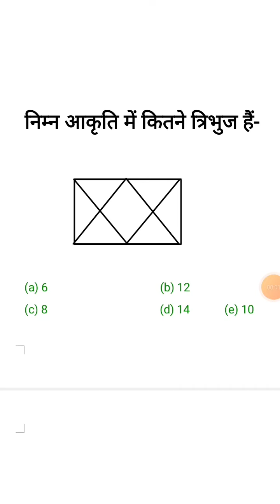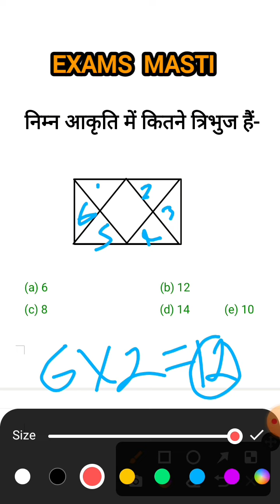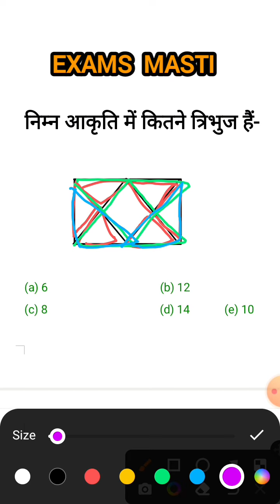Puzzle/ इस आकृति में कितने त्रिभुज हैं/ Reasoning figure counting BY- ExamsMasti/ GROUP D, SSC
नमस्कार मेरे नौजबान साथियो मेरा सिर्फ एक ही प्रयास है कि जिन्हें study करना कठिन लगता है या मन नही लगता है, कुछ समझ नही आता है; एक बार हमारी videos को देखें फिर अगर सब कुछ समझ न आये तो कहना, प्यार हो जायेगा Maths और Reasoning से